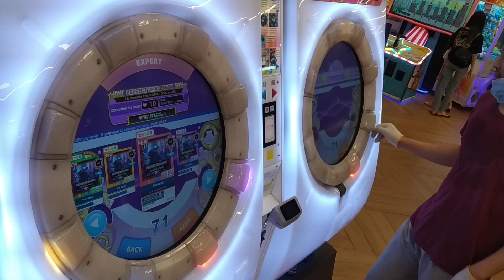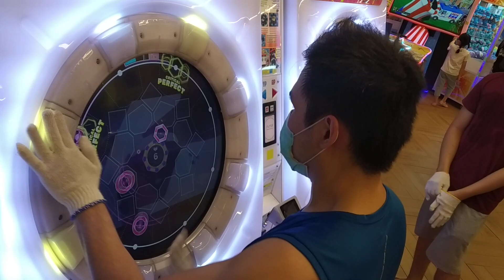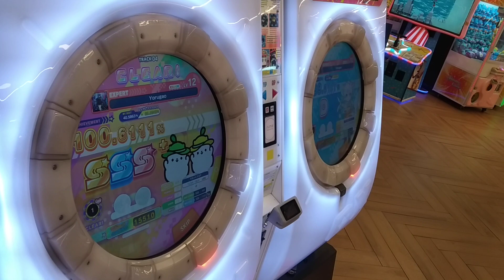[MaiMai UNiVERSE] Dokuru *Yorugao* Expert *10 LIFES* (How Far Can I Go? / どこまででたね？)